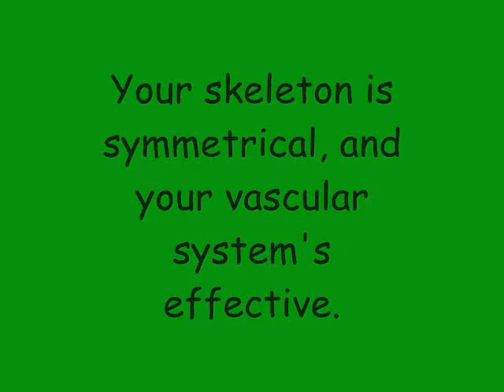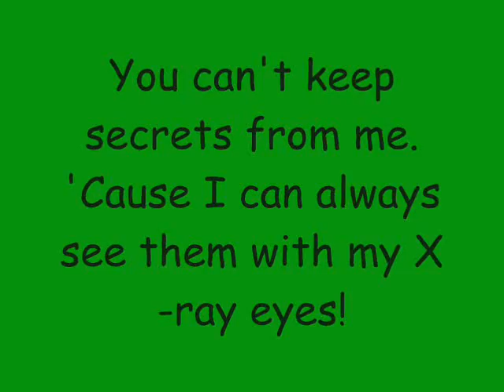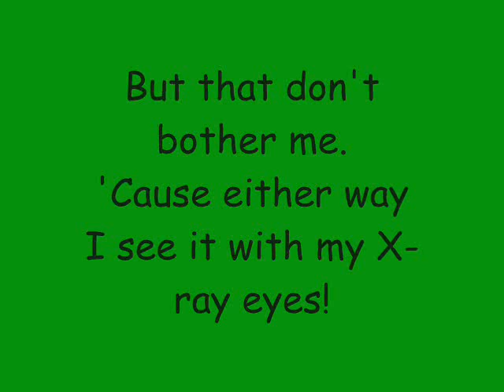Phineas And Ferb - With My X-Ray Eyes Lyrics (HQ)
Song: With My X-Ray Eyes
By: Dan Povenmire
Episode: No More Bunny Business